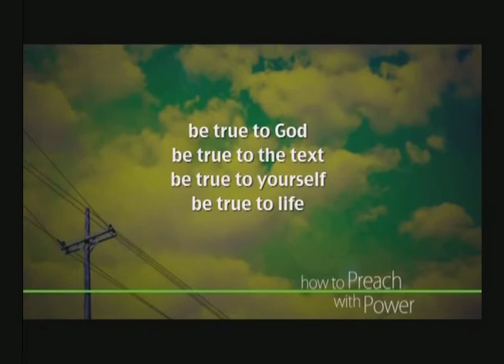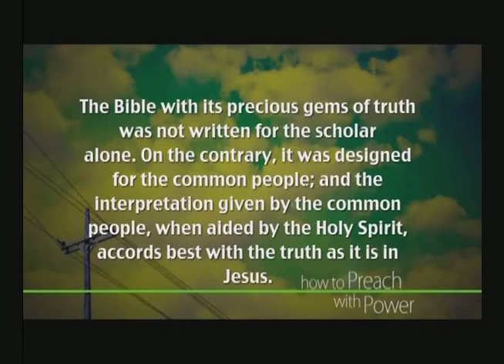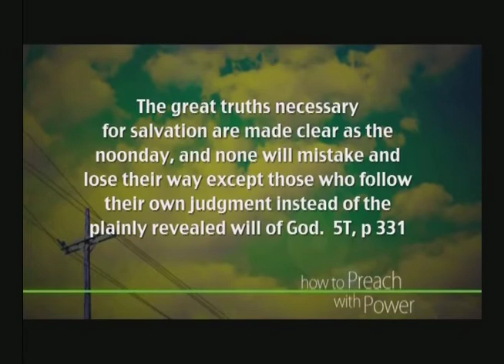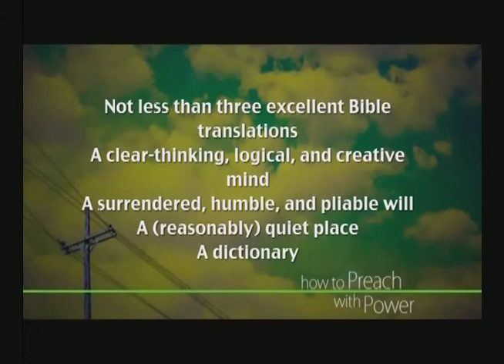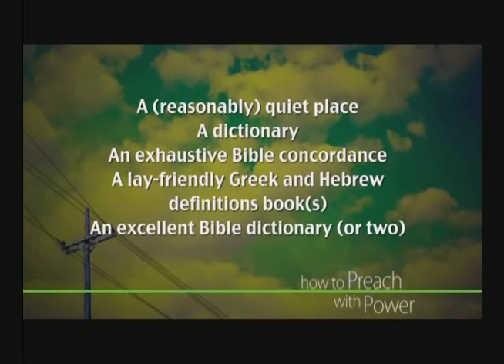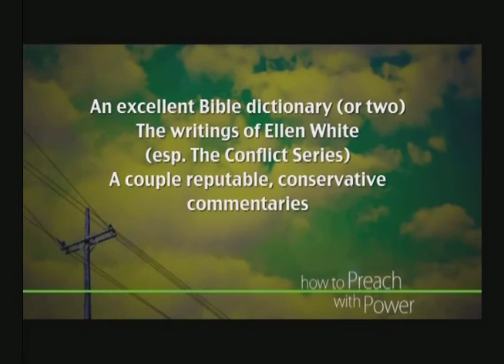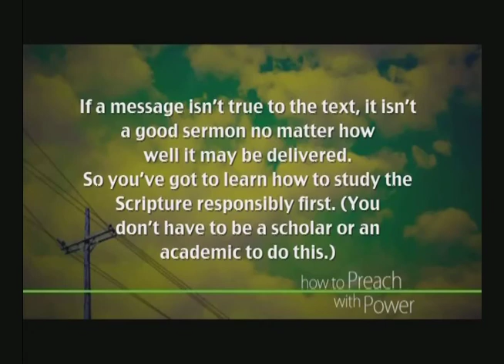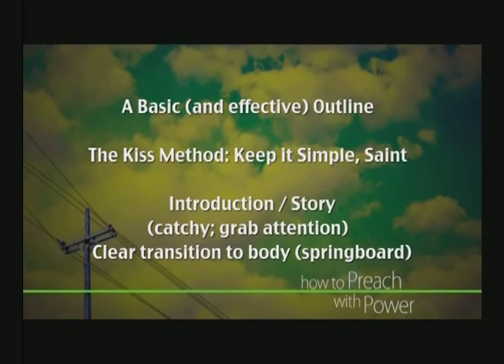ARISE, How to Preach with Power Part2B